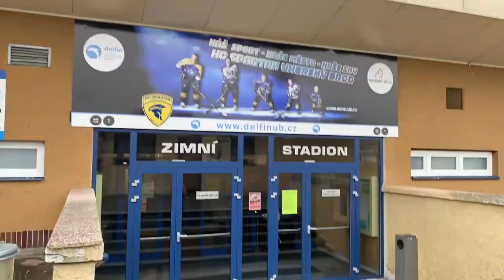Mezistátní přátelský zápas v hokeji a volejbalu 22. 11. 2018 (GJAK)